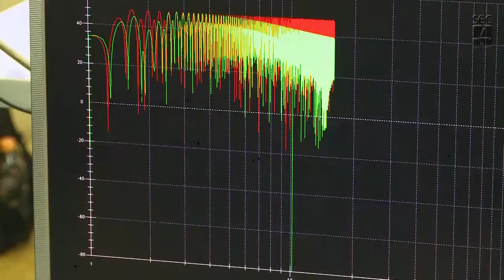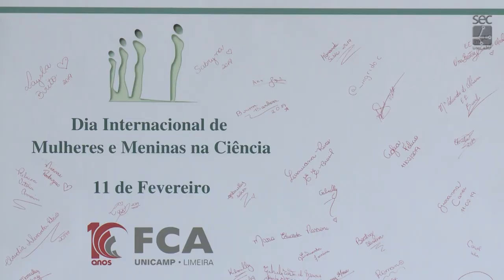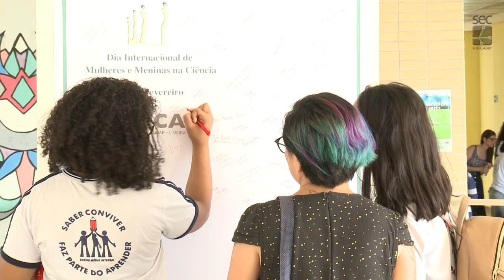Registro Geral - Dia Internacional de Mulheres e Meninas na Ciência